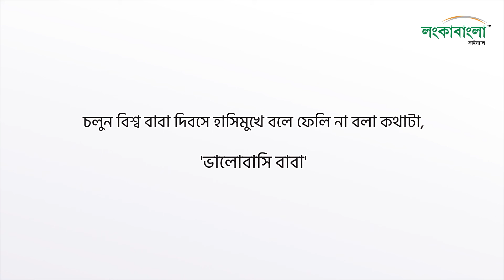বাবা দিবস ২০১৯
জীবনযুদ্ধে সেনাপতি হয়ে সন্তানকে পথ দেখান বাবা। শেখান অকুতোভয় হতে, এগিয়ে যেতে। শত-সহস্র বিপদেও বাবা দাঁড়িয়ে থাকেন বটবৃক্ষের মতো। গল্প-উপন্যাস নয়, বাবারা সত্যিকারের সুপারহিরো। বিশ্ব বাবা দিবসে লংকাবাংলা ফাইন্যান্স লিমিটেডের পক্ষ থেকে রইলো সব বাবাদের প্রতি শুভেচ্ছা ও শ্রদ্ধা।